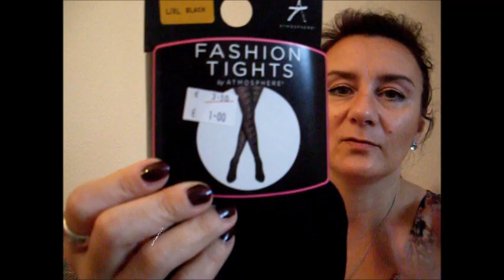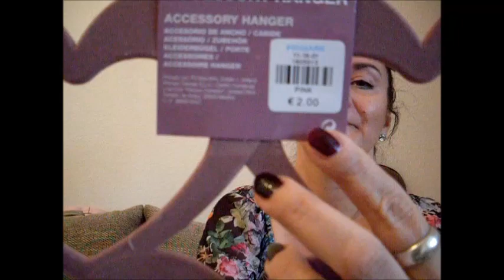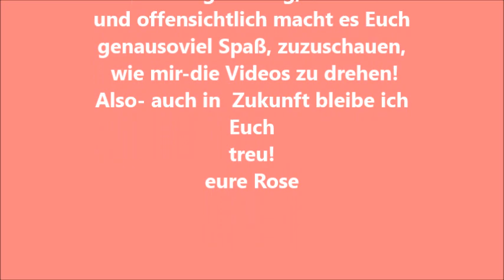9# PRIMARK Haul Frühjahr/Spring 2014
Well, well...I went Primark again...:))
Habe schöne Frühlings-/Sommersachen geshoppt! Schaut rein,fühlt euch inspiriert, animiert, und beraten! Alles aktuell und noch erhältlich!